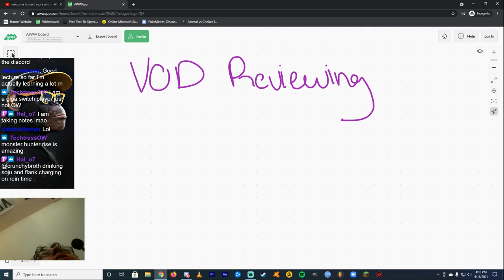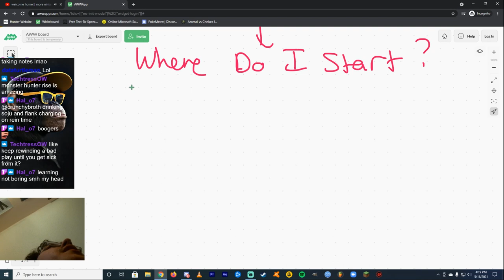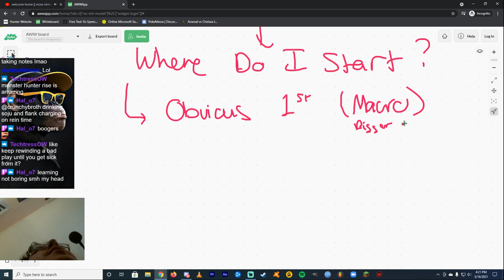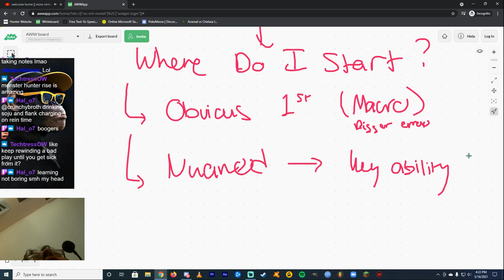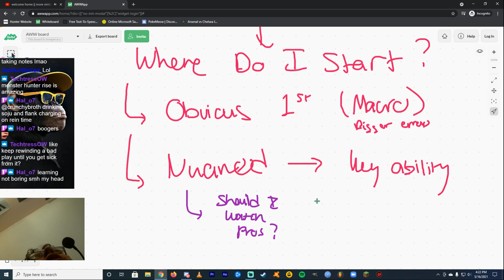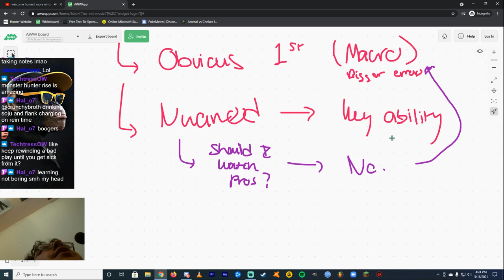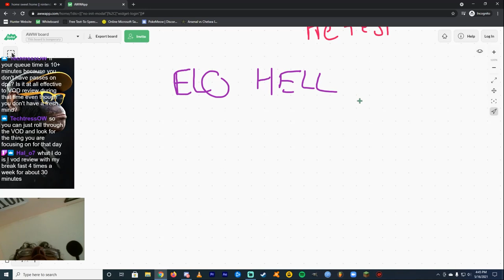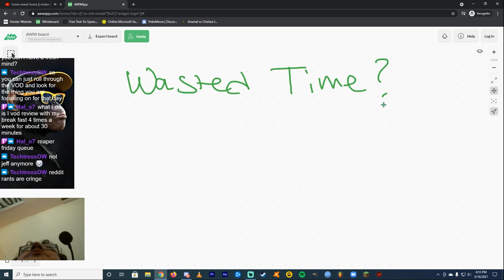The Mentality Needed to Grind Properly | Stream Lecture | starisfilth Overwatch Coaching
(Stream Timestamps)
"Is Grinding For Me?": 4:49
"Time": 10:12
"Stacking": 21:17
"VOD Reviewing": 30:16
"Tilt": 58:15

Join a community where you can talk to other players with the mindset to improve, get help from high level players, and take part in server-wide giveaways!

This is a lecture I did on twitch about the mentality needed to grind and improve properly because I found that there was a lot of misconceptions about many of the concepts pertaining to it. I streamed this/made it a video to get people to ask themselves the question "Do I actually want to grind?" and to help people understand what needs to be done to grind properly and get results.